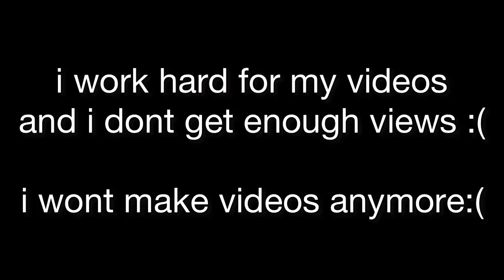why i dont post long and more videos if there is no pro expert fight